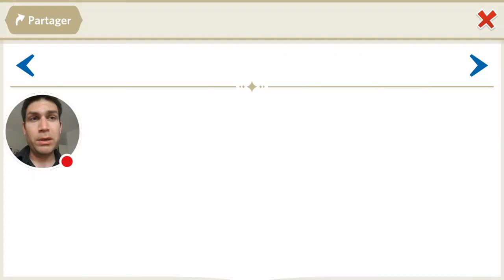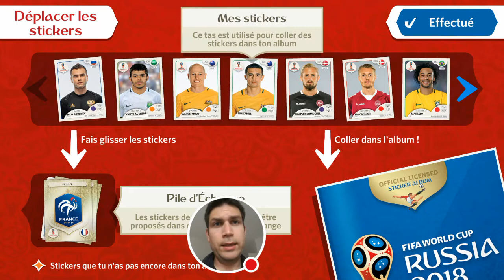Défi 10 mais toujours pas de Trophy Tour sur le Panini Digital Sticker Album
J-22 avant le début de la Coupe du Monde ! Toujours de nouveaux petits défis dans l'application mais pas encore de lancement de la Tournée du Trophée annoncée à partir de Mai 2018 pourtant...